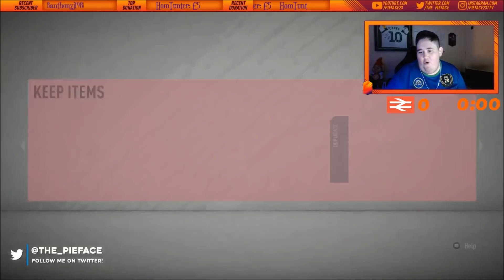SICK WALKOUT INFORM IN A PACK & CRAZY SCHAR SBC!!! - FIFA 20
The new TOTW is here featuring a record breaker Aguero and we open some packs to try and pack him and some of the new TOTW's! We do pack a sick inform walkout and complete the new moments Schar SBC who looks mad!